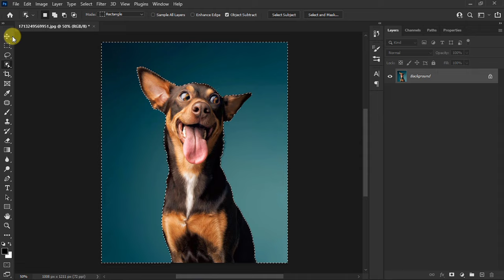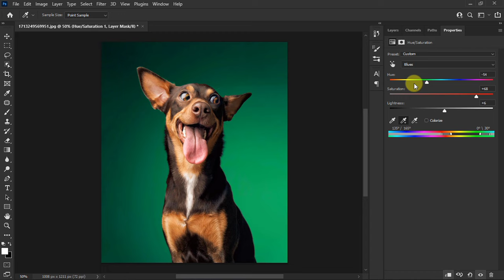Change Background Color in 1- Minute | Photoshop Tutorial